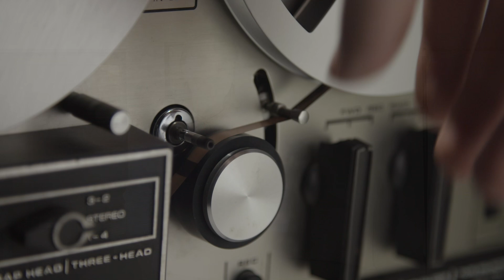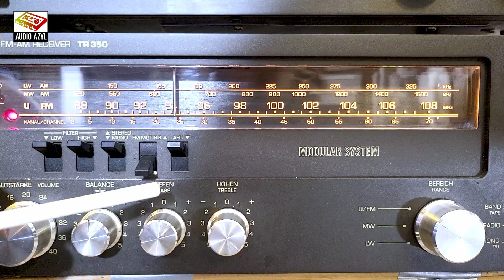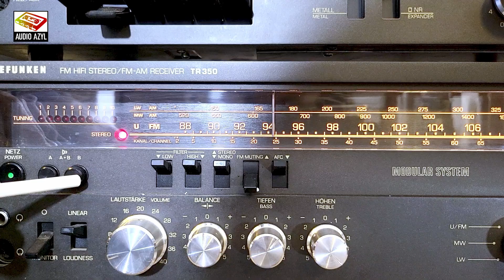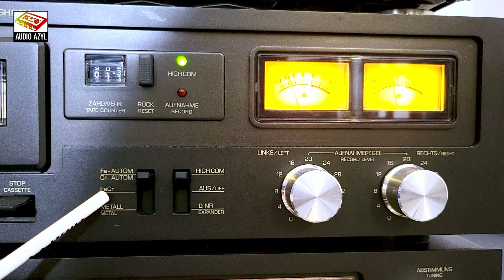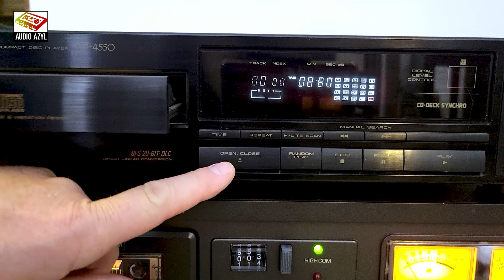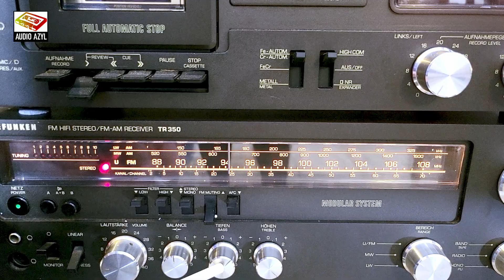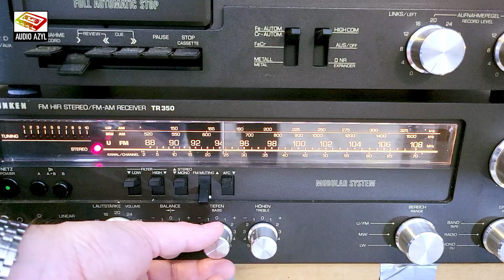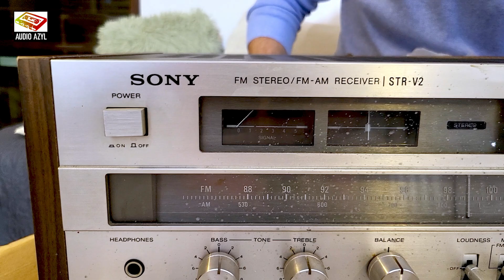Telefunken - eksportowe minimum: Audio Azyl #278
Na przełomie lat 70tycch i 80tych XX wieku w ofercie marki TELEFUNKEN królowały modele zx serii HR i TRX, w dzisiejszym odcinku spotkamy się z ich mniejszym braciszkiem na eksport z serii TR ;)
Serdecznie zapraszamy !